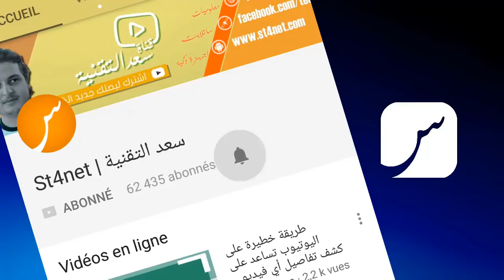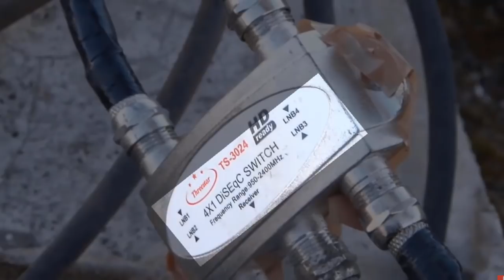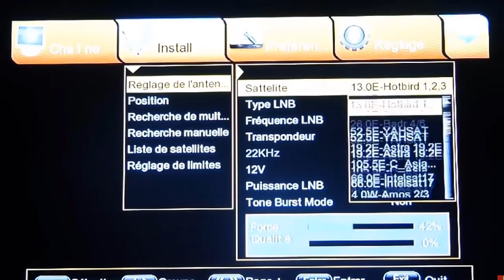طريقة لاستقبال قمري الاسترا و النايل سات في 4 أجهزة استقبال بدون Multiswitch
تفاصيل : اشرنا في عدة حلقات حول الدور الرئيسي الذي يقدمه جهاز Multiswitch في توزيع اشارة اللواقط على اكبر عدد من اجهزة الاستقبال وايضا اشرنا الى الاسباب التي تجعلنا نستغني عن امكانية ربط هذا الجهاز في حلقة سابقة والتي كان عنوانها : تعرف على أهم الاشياء المساعدة في تركيب parabole collective وايضا خصصنا حلقة للحرفيين بخصوص  أمور وجب على الجميع فهمها قبل عمل بارابول مشترك مع عدة غرف في اقامة سكنية أو فيلا
شاهدايضا ..